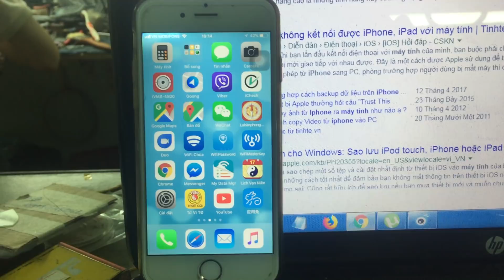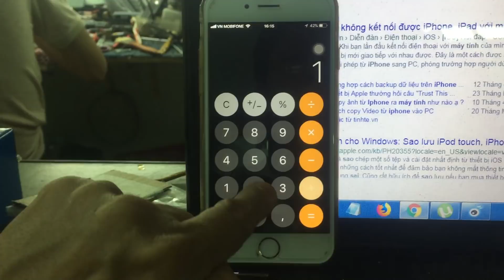Phát hiện lỗi Apple ứng dụng tính toán sai khi lên phiên bản 11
Gần đây Apple liên tục tung ra nhiều bản cập nhật vá nhiều lỗi nhưng vẫn chưa vá được lỗi tính toán sai.
Trong video clip mọi người thấy nếu bấm chậm thì cho kết quả cộng đúng nhưng bấm nhanh thì kết quả lại sai
Kết quả này đã được thử trên phiên bản 11.03,11.2 đều cho kết quả cộng sai
Mobile Solutinons VN là blog cá nhân với mục đích chia sẻ, học hỏi, hướng dẫn các giải pháp và thủ thuật hay về Điện Thoại
Với phương châm hoạt động của Mobile Solutinons VN là chia sẻ miễn phí không giới hạn các giải pháp dành cho Điện Thoại
Đồng thời Chúng tôi sẻ giúp mọi người những thắc mắc trong khi dùng Điện Thoại
Chúc các bạn thành công. Nếu thấy hay và hữu ích đừng quên LIKE và SHARE để tạo động lực cho mình ra những video tiếp theo nhé ^^!